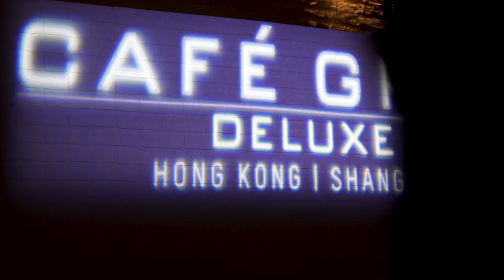A Café Gray Deluxe Pop Up in New York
This past August, we partnered with Cathay Pacific Airways and Chef Gray Kunz to host a Café Gray Deluxe Pop Up event for our media friends and VIP guests at The Liberty Warehouse in Brooklyn. It was a truly unique dining experience complete with a spectacular view overlooking the New York Harbour.